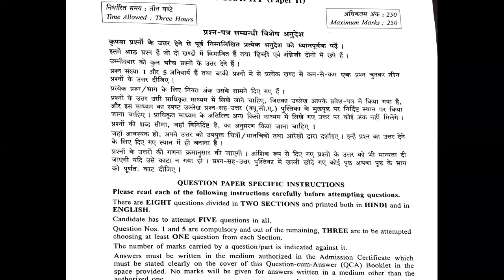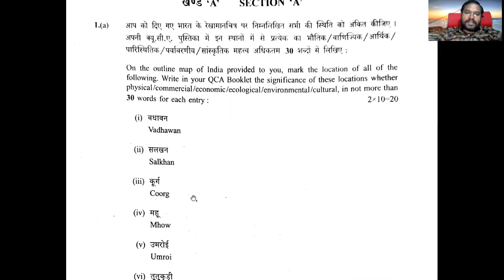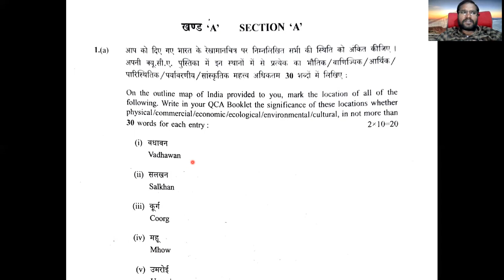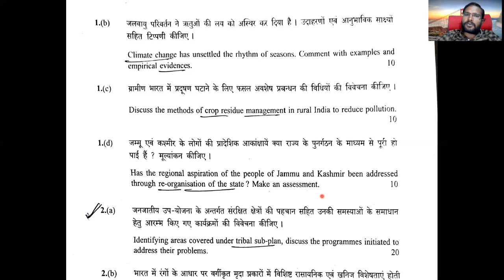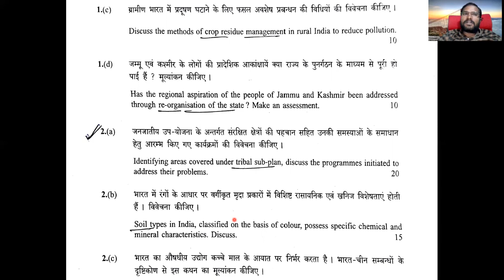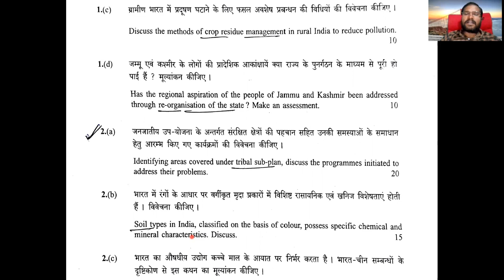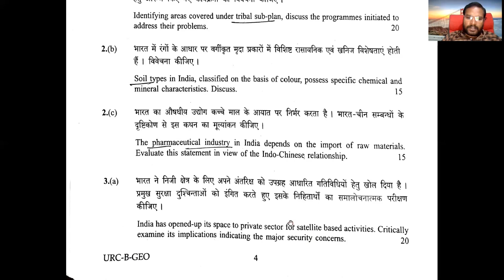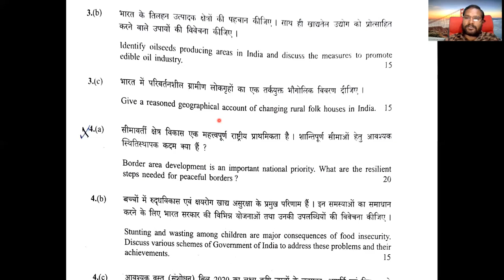UPSC MAINS 2020 GEOGRAPHY OPTIONAL QUESTION PAPER-2 UPSC TAMIL UPSC GEOGRAPHY TAMIL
DEAR ASFRIENDS,

1. Environment and ecology -Learn the "Nature" of environment
2. Geography -"Unearthing the Geography
3. General science-ULTRA SCIENCE
4. History ( available soon)
5. Polity ( available soon)
6. Indian economy ( available soon)
7. Current affairs ( available soon)

1. ONLINE UPSC MAINS OPTIONAL CLASS
1. GEOGRAPHY optional
2. TAMIL LITERATURE optional

2.INTEGRATED MAINS GUIDANCE PROGRAM (COVERS ALL 4 PAPERS)
3.INDIVIDUAL MODULES FOR
1. GS paper-1
2. GS paper-2
3. GS paper-3
4. GS paper-4 ethics
5. Essay writing
4.FREE  PDF MATERIALS
• 50 essential MNEMONICS
• ECONOMY MADE EASY-Tax Myths Decoded
• 100 GENERAL SCIENCE Topic for exam
• 300 days self-study plan FOR 2021 ASFRIENDS